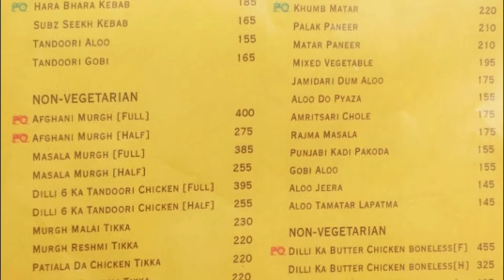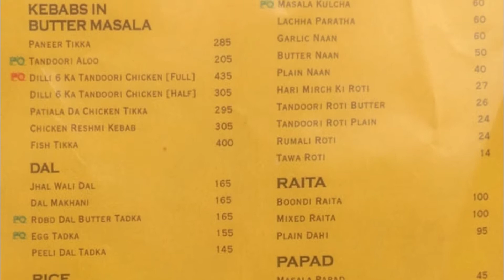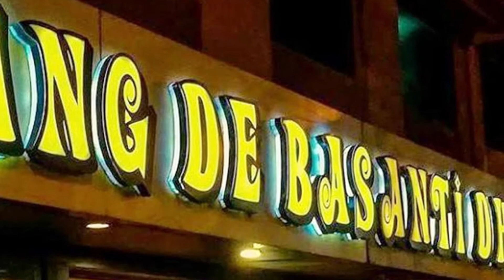Rang De Basanti Dhaba , Salt Lake , Kolkata || Restaurants in Kolkata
One of the best and most famous restaurant in kolkata is Rang De Basanti Dhaba...
The menu shown in the video has changed.. It is old one.
The ambiance, decoration and food all are very nice.